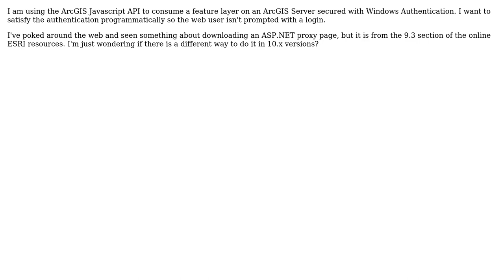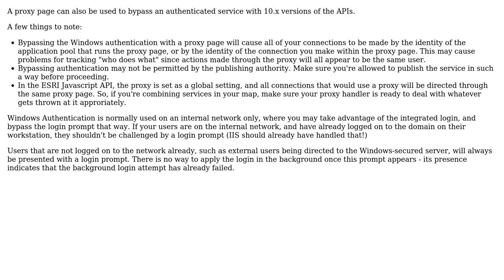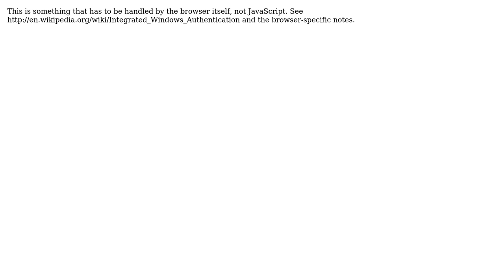GIS: ArcGIS Javascript API with Windows Authentication (3 Solutions!!)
GIS: ArcGIS Javascript API with Windows Authentication

With thanks & praise to God, and with thanks to the many people who have made this project possible! | Content (except music & images) licensed under CC BY-SA | Music | Images & others | With thanks to user mwalker user lintmouse user blah238 user Amr and the Stack Exchange Network Trademarks are property of their respective owners. You are responsible for your own actions.